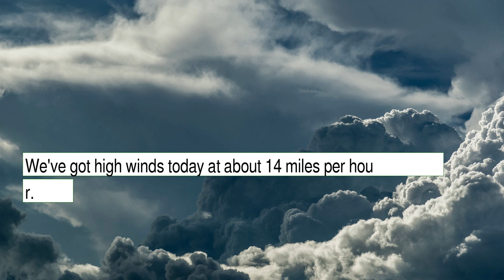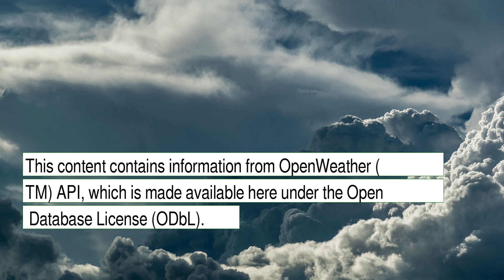Weather Forecast for Wednesday December 15, 2021 in Brooklyn, NY